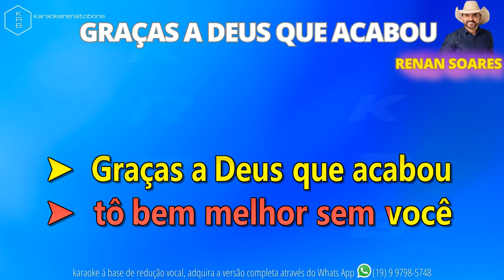GRAÇAS A DEUS QUE ACABOU - RENAN SOARES - PLAYBACK DEMONSTRAÇÃO